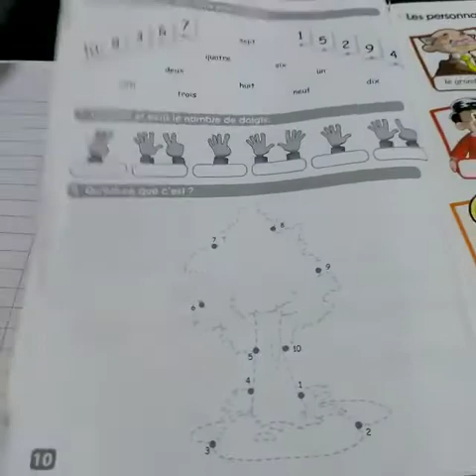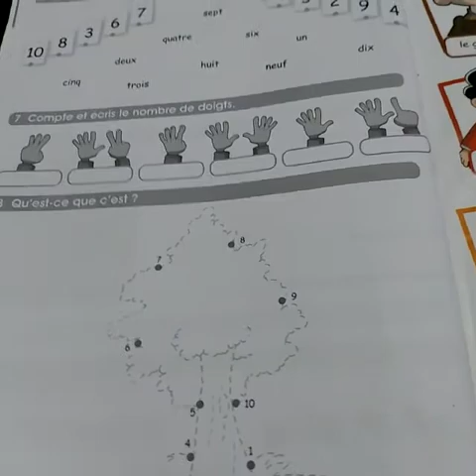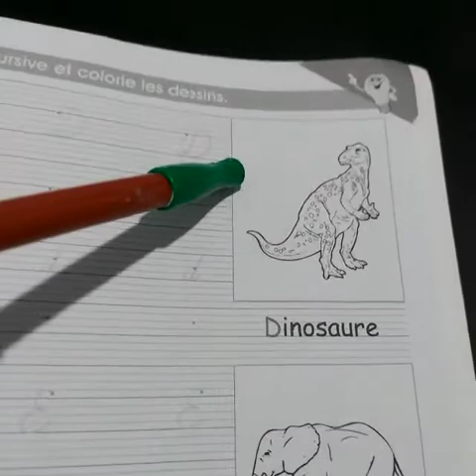French, gr1b revision (1)